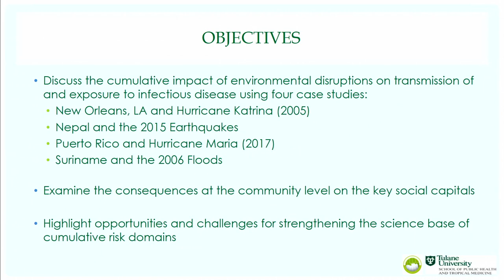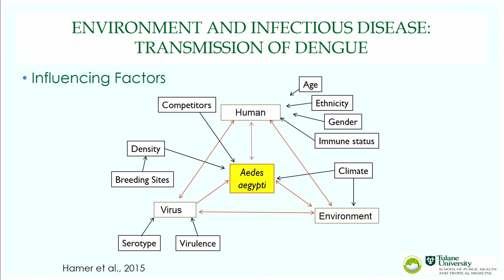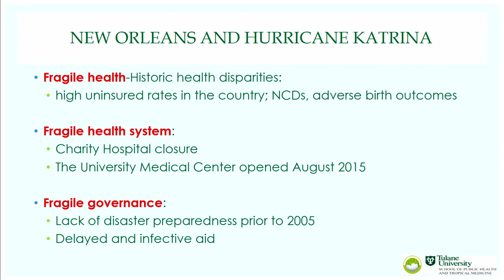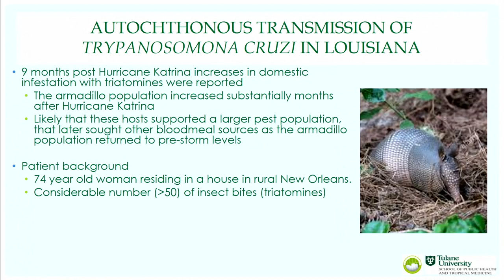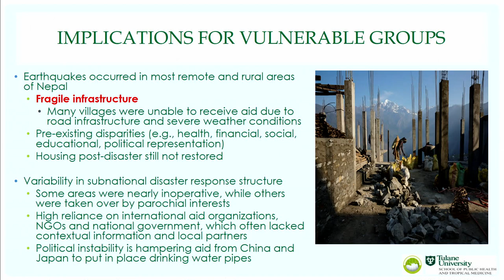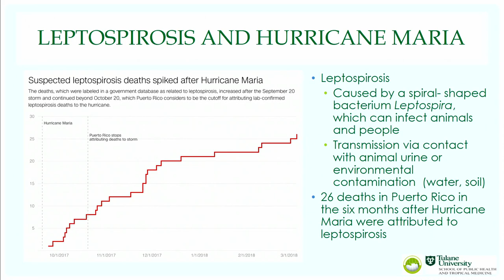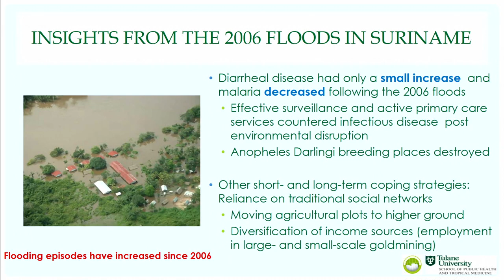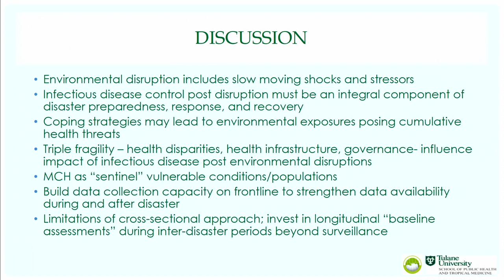Environmental Stressors, Disasters and Infectious Disease—Maureen Lichtveld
Maureen Lichtveld, Tulane University